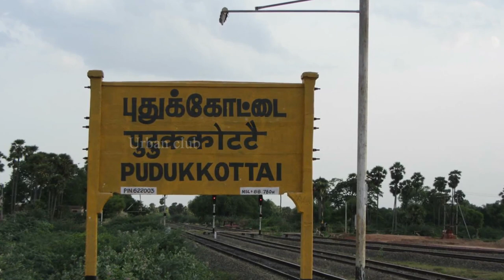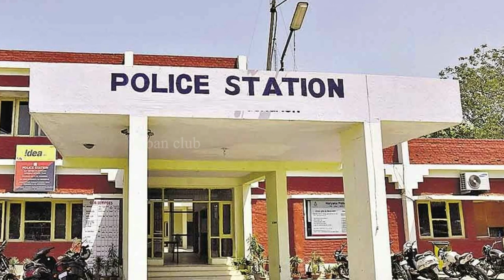காதலிக்காக கடைசிவரை போராடும் இளைஞன் | Urban Club | Tamil News